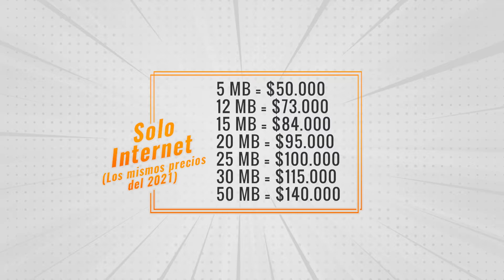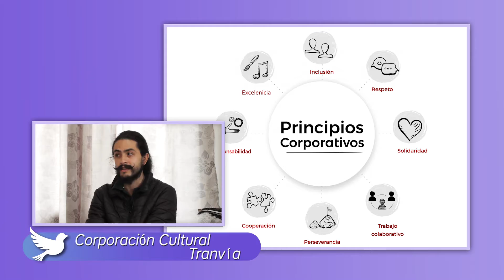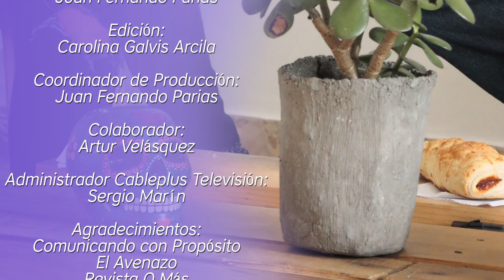La Palabra | Corporación Cultural Tranvía II | Emisión 26 | 02 de Julio de 2022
El contenido de este programa es educativo y cultural y no contiene ningún fin comercial.